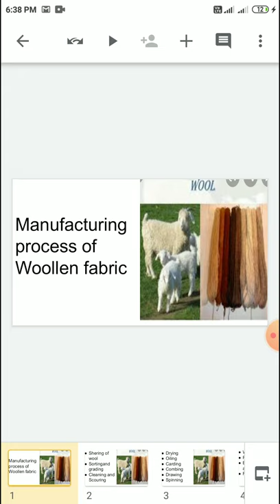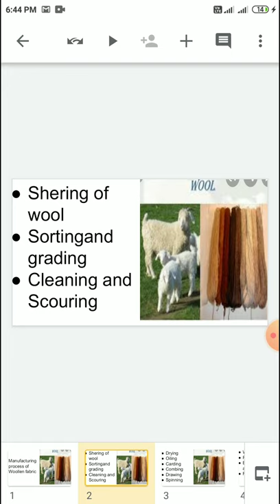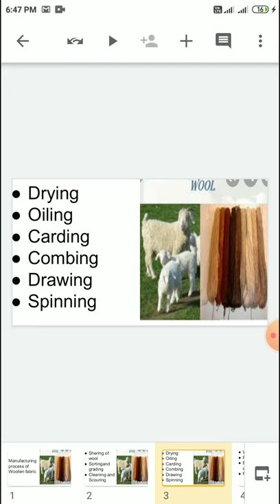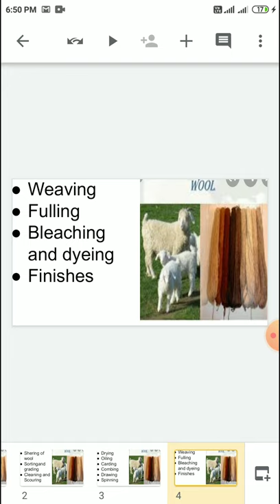Manufacturing process of Woollen fabric